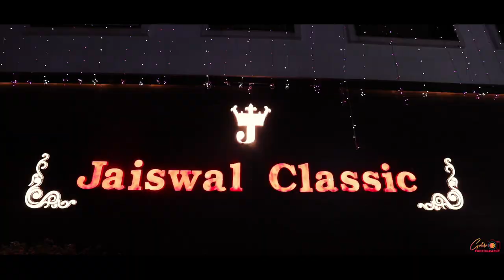Nishith+ Payal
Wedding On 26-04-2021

D.O.P - RAHUL VERMA - Cinematographer

Shoot  BY - SUNNY STUDIO

Piya Ghar Aavenge

Sound recording:-
Mail:-

A Sufi song originally from the album 'Kailasa -- Chanandan Mein.' The lyrics were written by Kailash Kher when his father passed away.

Film/Album - Kailasa Chaandan Mein
Original Composers - Kailasa
Lyricist - Kailash Kher
Song Company -- Sony BMG
Genre - Sufi/Hindustani Fusion

Guest Musicians:
KAILASA BAND:
Paresh Kamath -  Guitar,
Naresh Kamath -Bass,
Vinayak  - Drums,
Sanketh Athale - Percussion,
Sankarshan Kini - Acoustic Guitar,
Sameer Chiplunkar - Keyboard,
Tejasavi Rao - Sound Engineer,
Tapas - Mandolin

Language: Hindi

Now get Coca-Cola delivered home.